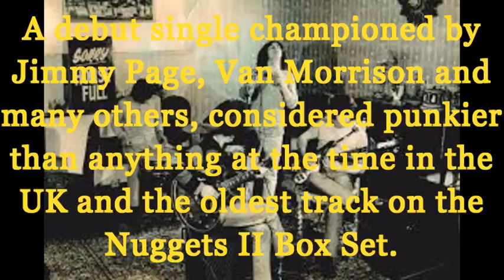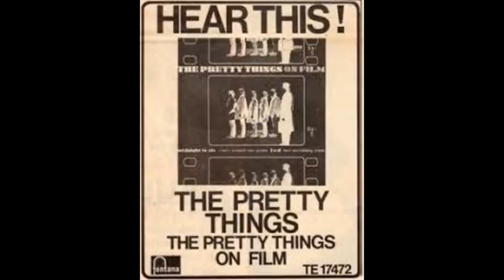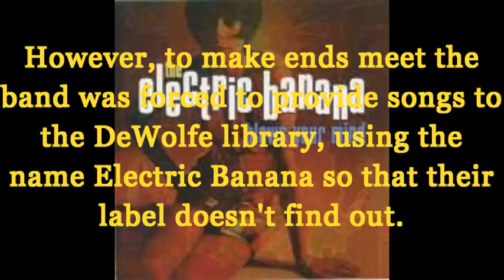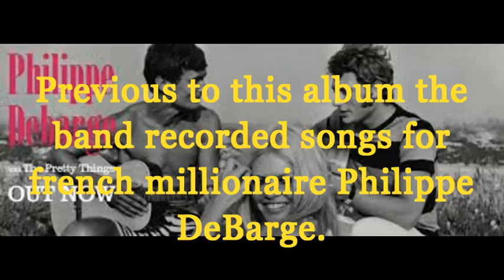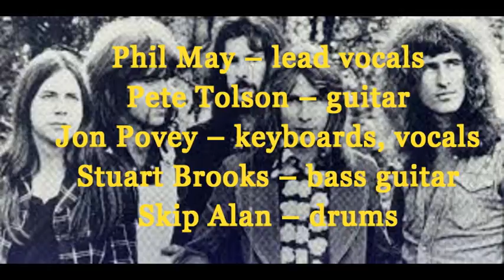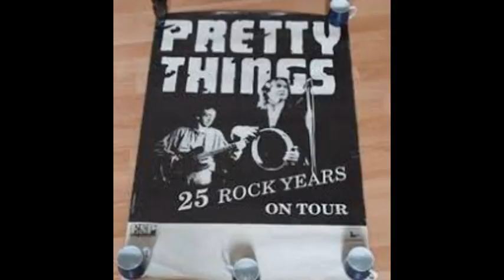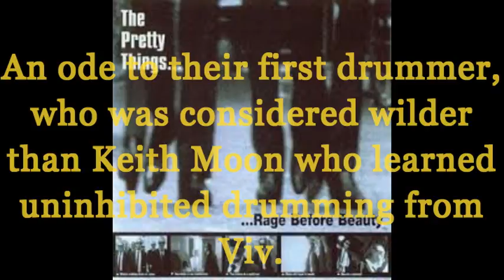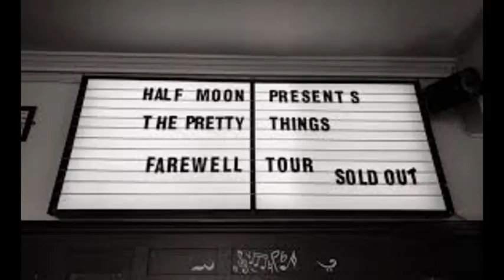The Pretty Things - Latest Writs: Greatest Hits w/ Phil May - updated and chronological 1964-2020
A great way to get to know The Pretty Things, the British rock band who influenced Dave Gilmour, Joey Ramone, David Bowie, Jimmy Page, Jimi Hendrix and many others. This is the original 19 track Madfish Latest Writs compilation from 2000 which represented each main album, but I re-organized it chronologically and added 4 songs: one they didn't have the rights to (Alexander) and the others representing 3 albums that came after (Beat Goes On, The Same Sun, To Build a Wall.) A rather quick journey through the many changes of this band, containing many of their best songs, but not dwelling too much on one era. However, this band has a treasure trove of material not on their main albums or singles, check out our videos for more. RIP Phil May, Pete Tolson and Gordon John Edwards.

Rosalyn
Don't Bring Me Down (stereo) 2:20
Roadrunner 4:32
Midnight to Six Man 7:43
LSD 10:02
Come See me 12:26
Trippin 15:05
Defecting Grey 18:29
Talkin About the Good Times 22:59
Old Man Going 26:42
SF Sorrow is Born 29:49
Alexander 33:00
Cries from the Midnight Circus 36:09
Summertime 42:36
Havana Bound 47:05
Singapore Silk Torpedo 51:01
Remember that Boy 56:12
Bitter End 1:01:17
All Light Up 1:04:32
Vivian Prince 1:09:08
The Beat Goes On 1:14:22
The Same Sun 1:18:35
To Build a Wall 1:22:00